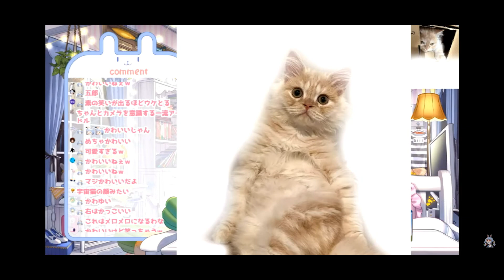【兎田ぺこら】ごろにゃんの話題になりトークが止まらなくなる兎田ぺこら【ホロライブ】